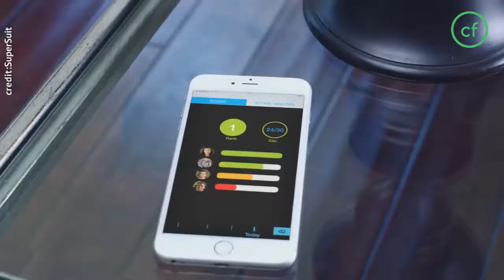SuperSuit - World's First Wearable Gaming Platform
Introducing a gaming platform that finally brings games to real life. Stop looking at the world through a screen and get ready to unlock your Superpowers. It comes with a number of pre-loaded games and lets you download more. Play solo or go multiplayer.
SuperGlove is capable of producing reflective Zaps over a smooth surface. Next time you have an obstruction blocking a clear shot, try reflecting your Zap. Strategize to build a stronger offense.

SuperSuit’s advanced gesture engine translates your hand gestures into incredible SuperPowers, to unleash shock waves, generate force fields and much more.

With SuperSuit you can start playing anywhere, right out of the box. You dont need a phone, computer, Wi-FI or Bluetooth connection - take your suits to a park, beach or even a desert and they will connect to each other.